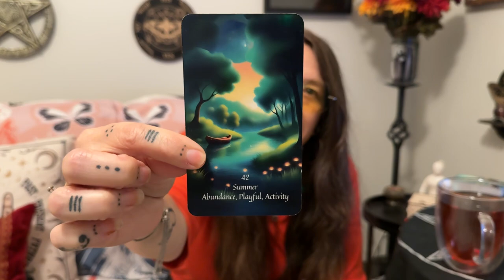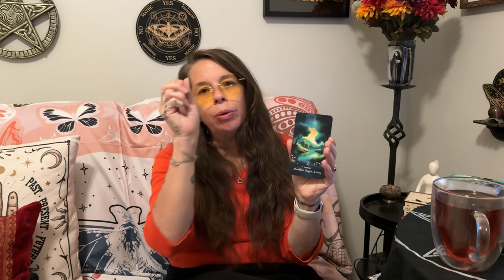Positivi-Tea: Insights for a Magical Day - Summer - August 5, 2024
Topics - Abundance, Playful, Activity
Hecate, Deipnon, Blessing Box of Goldsboro, Activity, Fit+

Blessings,

This is deck, River Witch Oracle, is a look at the magic and symbolism of the rural southern United States. It pays homage and honors the life, blood and tears of those people whose sweat built this nation. It honors the indigenous people of the lands on which the Sanctuary of Hecate Brimo, the Catabwa Tribe and the unspeakable injustice, suffering and pain of enslaved African people. It looks to bring together and appreciate these cultures while looking directly in the face of these injustices with humility and reverence.